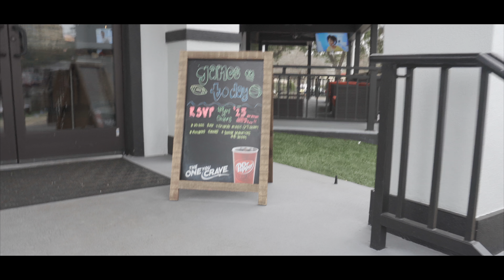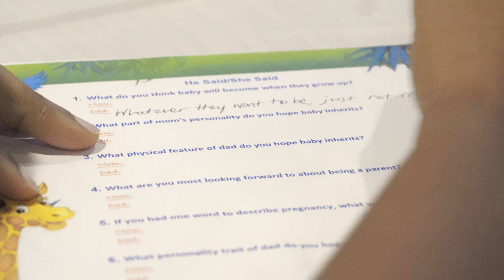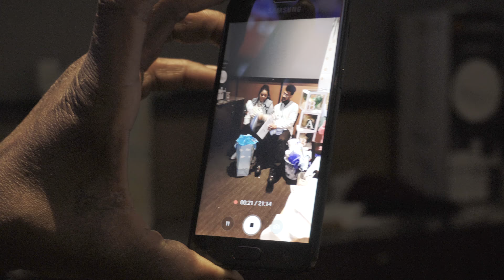Old Times New Beginnings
Slapping Qp aka Russel and I have know each other for years now. We still stupid at times and we are going to make more videos for you guys. But in this video it's going to shock you and I will keep you all updated March 1st is the big day.